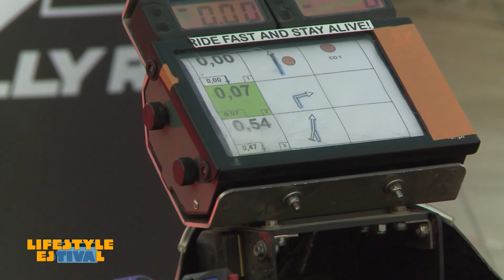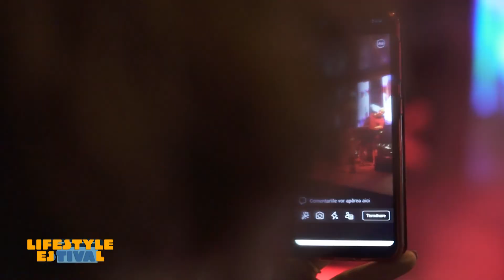Tomis – Luminile Istoriei cu Jean Vlad 🎪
În această ediție am avut plăcerea de a discuta cu Jean Vlad despre spectaculosul eveniment ce va avea loc pe data de 27 august în Piața Ovidiu din Constanța.
Jean ne-a povestit despre scopul proiectului, dar și despre tot ceea ce presupune acesta.

Cu aceasta ocazie sunteți invitați la o spectacol de neuitat, aflând astfel istoria Constanței într-o altă formă și de mare efect. 🎉🎭

Vă invit să urmăriți Lifestyle Estival! ⛱
Aici veți găsi subiecte despre sport și nutriție, beauty, trenduri și activități pe care le putem face în timpul liber.